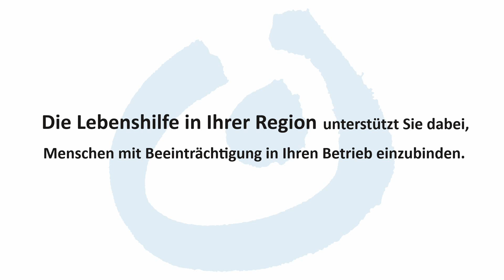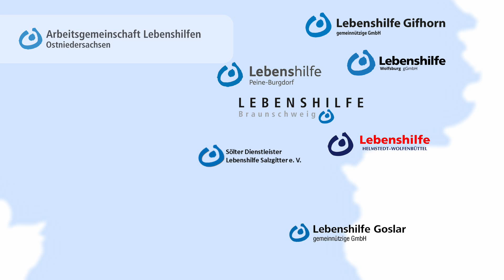Budget für Arbeit - Erklärung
Menschen mit Behinderungen, die Anspruch auf Leistungen in einer Werkstatt haben und denen von einem Arbeitgeber ein sozialversicherungspflichtiges Arbeitsverhältnis angeboten wird, erhalten mit Abschluss eines solchen Arbeitsvertrages ein „Budget für Arbeit“.